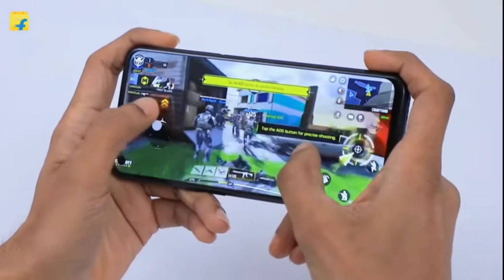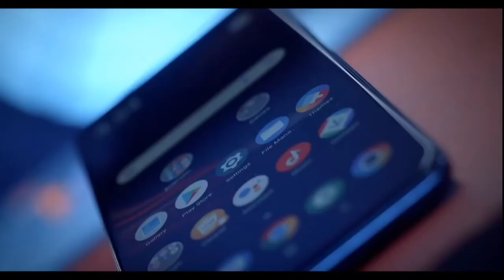POCO X3 Pro (Graphite Black, 128 GB) (6 GB RAM)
Take a look at this POCO X3 Pro (Graphite Black, 128 GB) on Flipkart